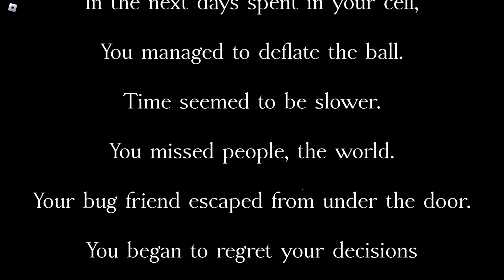Noted Reality - Remain in the cell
The dark reason why an innocent man was arrested during a pandemic.